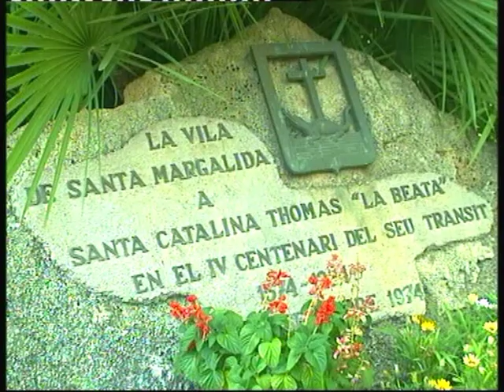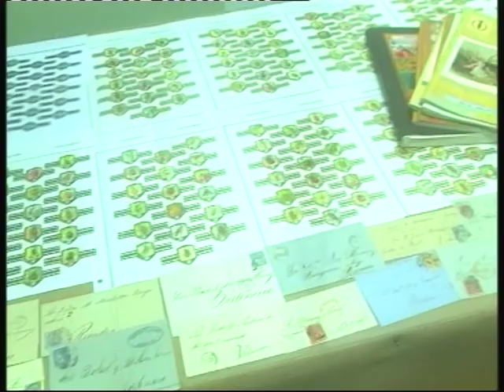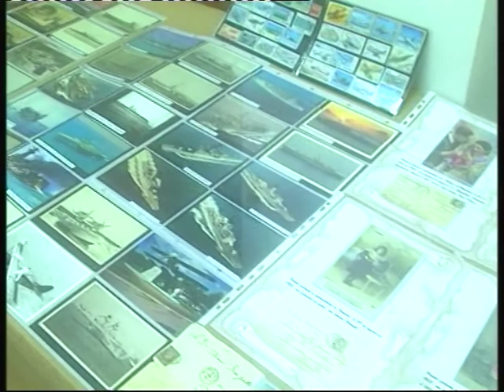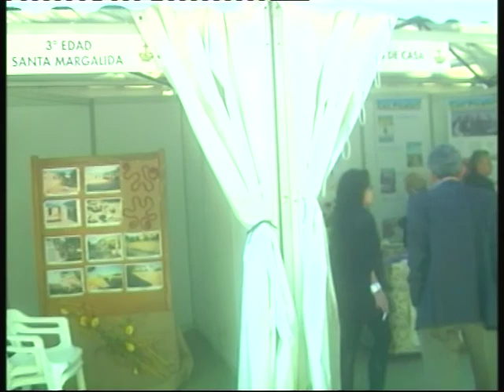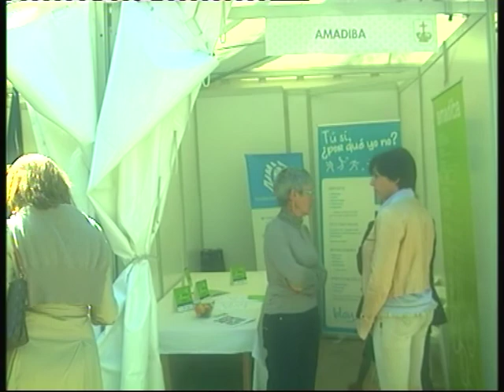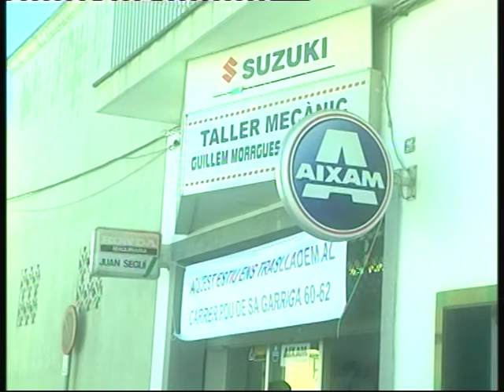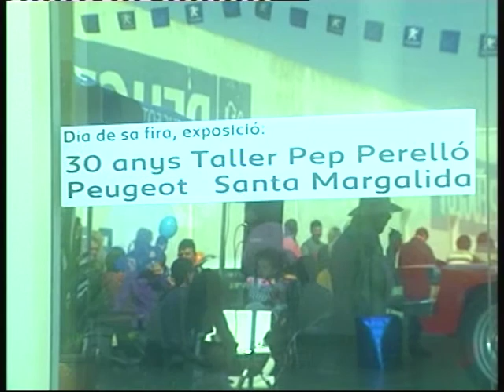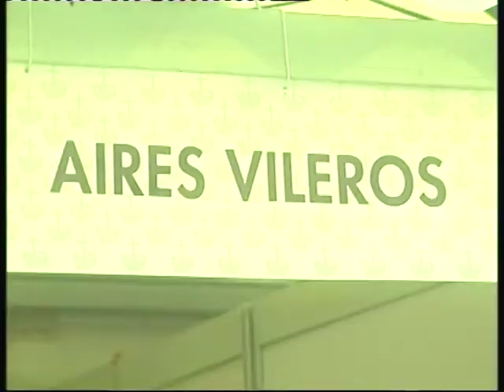Vídeo Fira 2010 Santa Margalida Mallorca